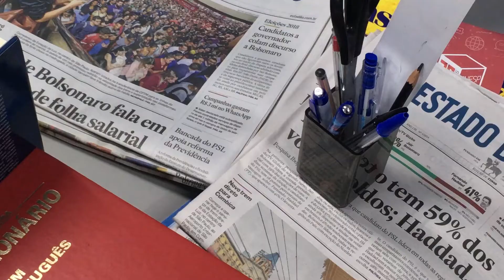Inside Jeff Bezos' Daily Routine, Workout & Diet!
Hi there, and welcome to Bezos Central! We can only imagine what it's like to live the life of a billionaire, and lucky for you, you have come to the right place! In today's video, we will be taking a closer look inside Jeff Bezos's daily routine.